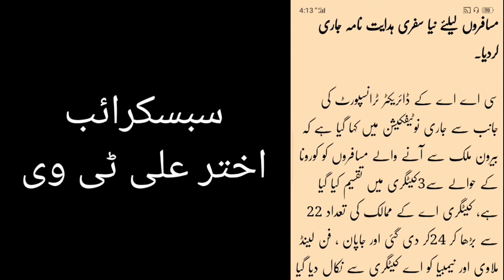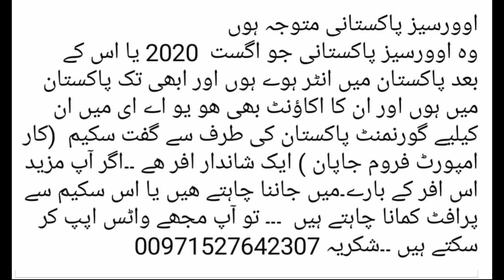December 11, 2020 new updates due to covid-19 from Pakistan civil aviation authority.